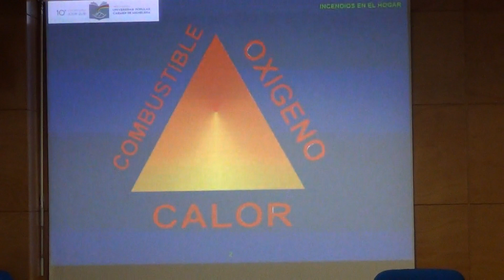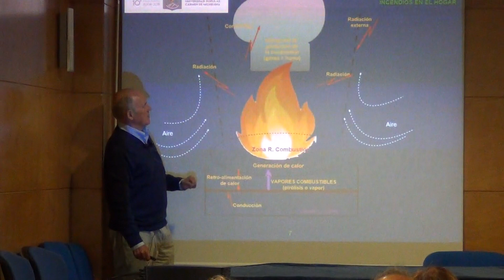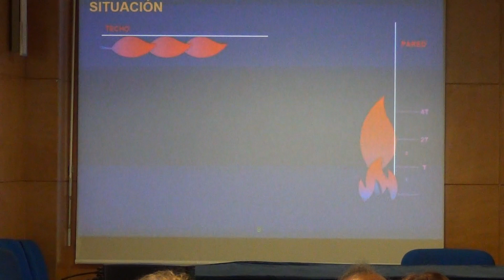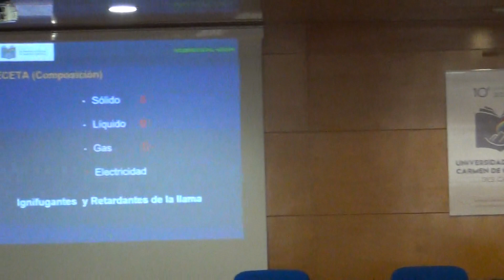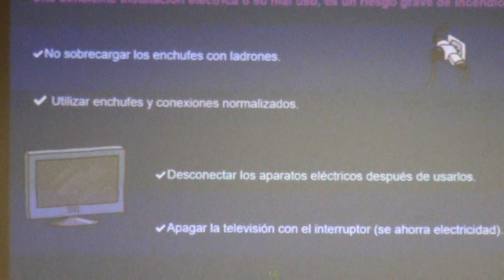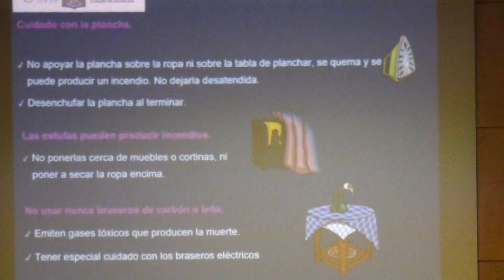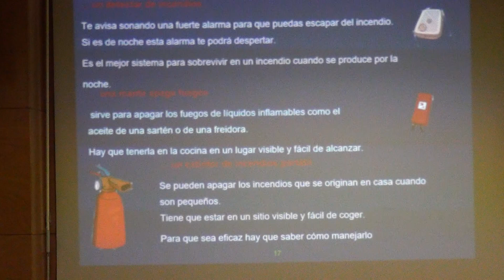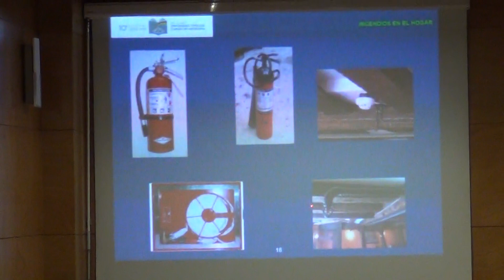Conferencia: La prevención de los incendios domésticos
Ponente: Francisco Nuñez Astray, Experto en Formación, Prevención, Protección e Investigación del fuego en el hogar y la industria
Tema: Como prevenir los incendios domésticos, y como actuar en caso de que se produzcan
Resumen:
En la conferencia se van a introducir las ideas básicas sobre:

1.- Las causas del inicio de los fuegos
2.- Qué tipo de fuegos podemos encontrarnos
3.- Como se desarrollan los fuegos
4.- Como podemos prevenir su inicio y propagación
5.- En caso de incendios declarados, como debiéramos actuar para protegernos:
  - Evacuar los lugares afectados,
  - Transmitir una alarma de incendios
 - Y, por último, si estuviéramos en disposición de hacerlo, cómo controlarlo e incluso extinguirlo, con los medios necesarios.